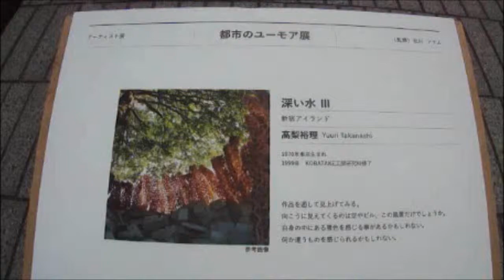高梨裕理さん 深い川 Ⅲ in 新宿クリエイターズフェスタ 2014 SHINJUKU CREATOR FESTA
新宿クリエイターズフェスタ2014が、９月７日（日）まで
新宿周辺で開催されました。
高梨裕理さんの「深い川　Ⅲ」 が
新宿アイランドの外で、展示されました。

The SHINJUKU CREATORS FESTA 2014 was held.
Yuuri Takanashi's art.